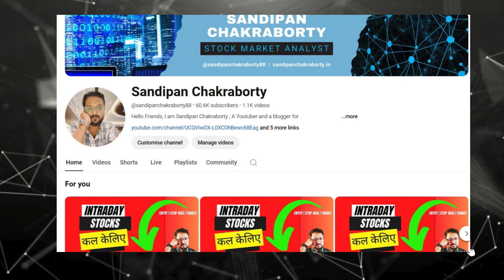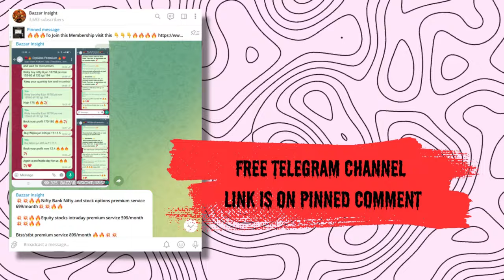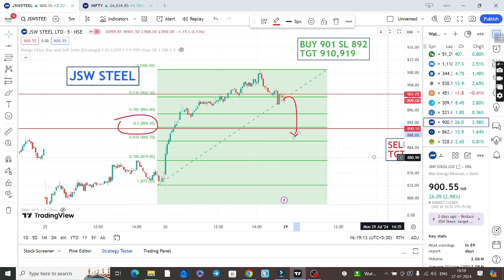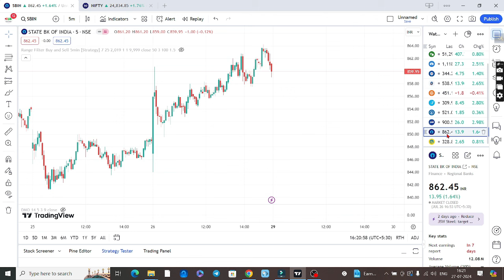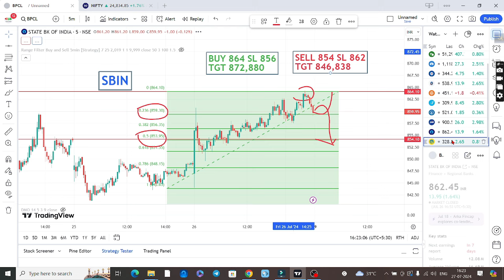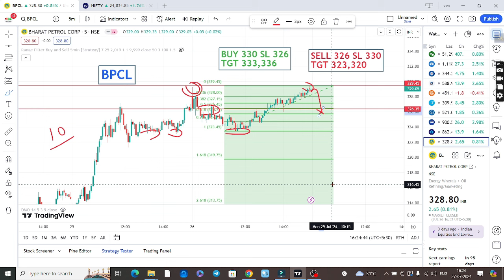Top 3 Positive Breakout Stocks- Best Intraday Stocks For Tomorrow 29 JULY 2024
MUST JOIN FREE WHATSAPP CHANNEL

To learn about best intraday stocks for tomorrow you must
🔥🔥🔥To Join this course visit this 👇👇👇🔥🔥🔥🔥

This video is showing best intraday stocks for tomorrow   but also try to cover the following subject:

So you want to know more about best intraday stocks for tomorrow, I did too and here's the the video I made.
Best intraday stocks for tomorrow interested me so I did some research and created this YT video .
Title:- Top 3 Positive Breakout Stocks- Best Intraday Stocks For Tomorrow 29 JULY 2024

If you want to find out even more about intraday trading tips for tomorrow November I advise you to check out our various other videos
Have I addressed all of your concerns about best intraday stocks for tomorrow?
People who looked for intraday trading tips for tomorrow also looked for intraday stocks for tomorrow.